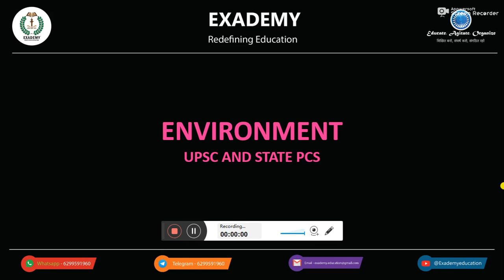UPSC GS Revision | Environment - Episode 15